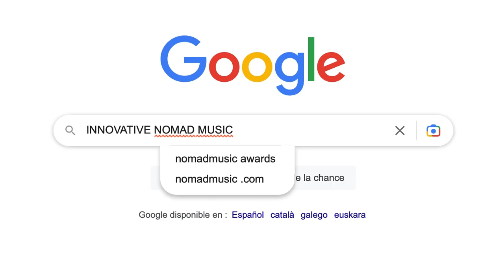INOCON 2023 - TRAILER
INOCON is back and IN PERSON!!

Get ready to experience the fourth edition of the Innovative Nomad Music & Tech conference, from panels with music industry experts to incredible performances by Berklee students!
Make sure to join us on April 29th 2023, at CCCC, to experience an amazing day of conference that will give you insights on the latest concepts and technology in the music industry !

¡INOCON está de vuelta y EN PERSONA!

Prepárate para vivir la cuarta edición de INOCON (Innovative Nomad Music & Tech Conference). Esta edición tendrá conferencias con expertos de la industria de la música e interpretaciones de estudiantes de Berklee.

Acompáñanos este 29 de Abril de 2023 en el CCCC. Vivirás un día increíble de charlas que te brindarán nuevas perspectivas en las nuevas tendencias y tecnologías en la industria musical.